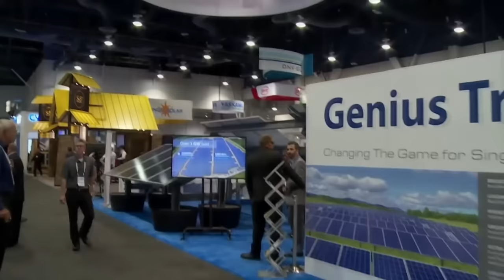Inventor Elon Musk breaks into the solar panel market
The CBC's Johanna Wagstaffe explains the lifestyle change Elon Musk is promoting.